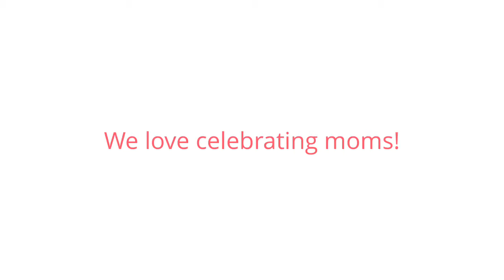McCowan Retirement Home Celebrates Mother's Day!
Sharing our Stories: McCowan Retirement Residence talks to Moms. We all love our Moms! Happy Mother's Day 2018!